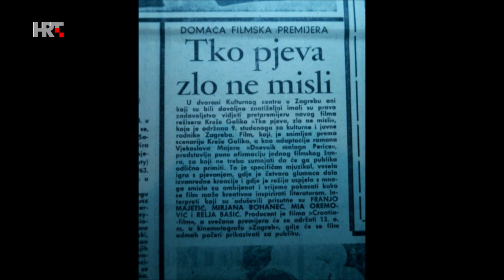TV kalendar: Premijera filma Tko pjeva, zlo ne misli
PREMIJERA FILMA TKO PJEVA, ZLO NE MISLI (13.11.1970.)

Publika u kinu Zagreb na Cvjetnom trgu 13. studenoga 1970. nije znala da će ta večer ostati zlatnim slovima upisana u povijest hrvatske kinematografije. Premijerno je prikazan igrani film „Tko pjeva, zlo ne misli“. Redatelj Krešo Golik na veliko je platno prebacio   Dnevnik malog Perice, autora Vjekoslava Majera, i usko zagrebačku priču pretvorio u „ljubavnu komediju s pjevanjem“.
Više godina ta je novela stajala na stolu Kreše Golika. Nakon dugog čekanja i promišljanja odlučio je literarni predložak spojiti sa šlagerima, napraviti filmsku priču o kiču i životu, povezati je u operetu i obojiti u boje Zagreba.
Radnja se većinom zbiva u gornjogradskom stanu obitelji Šafranek, u njihovu dvorištu, Samoboru, Maksimiru, na savskom kupalištu 1935. godine.
Mali Perica svojim dnevnikom, dječje i naivno, na pladnju servira tajne svoje obitelji i odnose u susjedstvu. Kroz njegove rečenice prepoznajemo ljudske odnose međuratnoga Zagreba. Krešo Golik govorio je „ovo je priča o Zagrebu u koji sam stupio s 15 godina s potpuno čistim ekranom i vjerojatno sam ga doživio i vidio čišće nego mnogi koji su u njemu živjeli od rođenja“.
Tko ne pamti rečenicu: „Ja svoju ženu ne dam vređati. Puno nije vredna, ali vređati je ne dam!“
Ili nezaboravne role gospona Fulira…
Uz Relju Bašića, maestralno su odigrali Mia Oremović, Franjo Majetić i Mirjana Bohanec. Njihovi dijalozi i danas se spominju i citiraju…
"Tko pjeva, zlo ne misli" najpopularniji je i najgledaniji hrvatski film. Potvrdu tomu dalo je i Društvo hrvatskih filmskih kritičara proglasivši ga najboljim hrvatskim filmom svih vremena.

(autor teksta: Miro Branković)